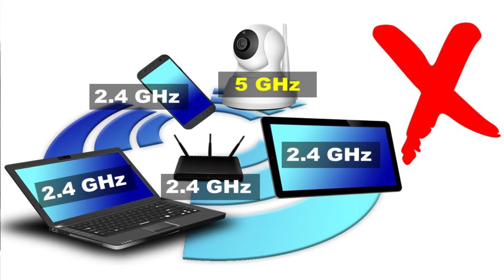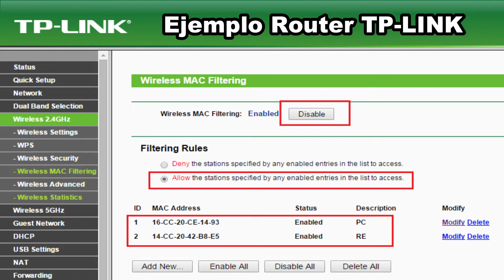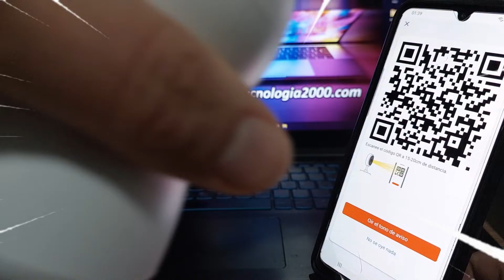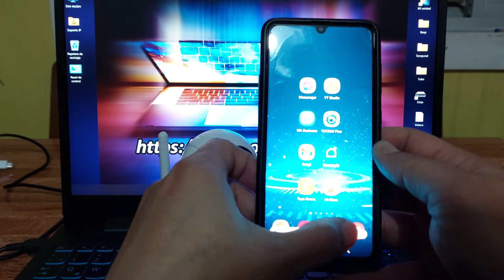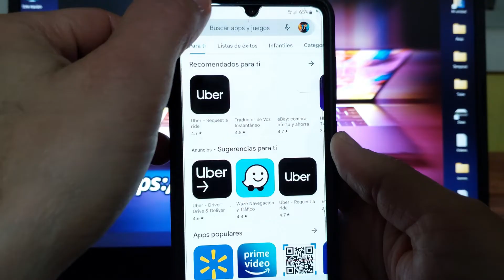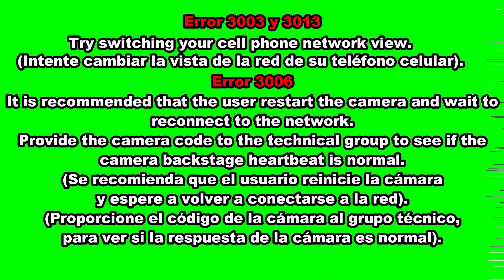Como SOLUCIONAR Fallas al Conectar Cámara de Seguridad WIFI a Teléfono Celular o Móvil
Aquí las FALLAS, ERRORES Y SOLUCIONES al momento de conectar mi cámara de seguridad WIFI, a mi teléfono celular o móvil.
Si estas constantemente has intentados una y otra vez vincular sin éxito la cámara de seguridad wifi, te invito a ver este video explicativo y resumido que aclararan tus dudas.
Indice/Capítulos/Checklist:
0:00 Intro del video.

ANTES DE EMPAREJAR, CONECTAR LA CÁMARA AL TELÉFONO:
01:17 Distancia entre el router, teléfono y cámara.
01:31 Compatibilidad con las bandas de 2.4 GHz.
02:10 Certificar que la contraseña del router sea la correcta.
02:45 No colocar la memoria micro SD antes de conectar la cámara.
03:03 Revisar filtrado de direcciones mac en el router.
03:53 El router debe tener acceso a internet sin intermitencia.
04:38 Resetear la cámara para evitar falla de lectura del código QR.

DURANTE LA CONEXIÓN DE LA CÁMARA AL TELÉFONO:
06:06 Aceptar los permisos en el teléfono al instalar la app.
06:28 Escaneo código QR, ajuste de pantalla y revise daños, otras.
07:14 Error en el código indica, QR INVALIDO.

DESPUÉS DE ESCANEAR EL CÓDIGO QR CORRECTAMENTE PERO LUEGO EMITE ERROR:
07:43 Revise Nombre de la SSID del router y nivel de seguridad.
08:16 En el router revisar la contraseña de acceso.
08:34 Seleccionar el país correcto al instalar y registrarse en la app.
09:22 No puedo ver la cámara con mi plan de datos.

AL COMPARTIR CON DOS O MAS TELÉFONOS:
10:16 Numero máximo de usuarios registrados en la AP.
11:47 Error al compartir con QR.
13:02 Códigos de errores comunes de la APP YI IoT.
13:37 Final.
👉👉👉👉Página Web Oficial del Canal👈👈👈👈
Sección especial de videos cortos y entretenidos.